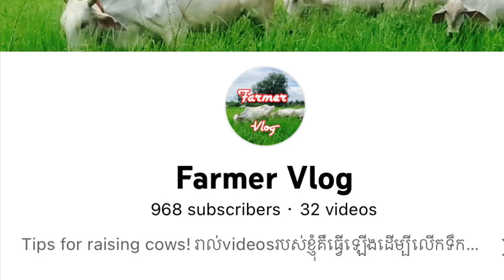What makes ducks sick?, ហេតុអីបានទាឈឺ?